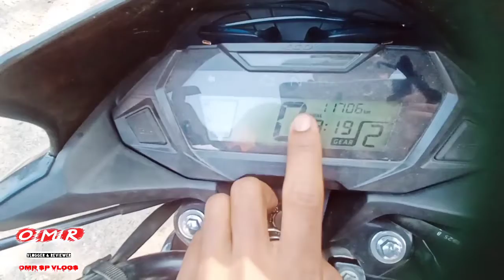Honda SP 125 modification for long ride🔥 Best Modification 💯Honda SP 125 review after 10000km driven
Also see my another videos :-

honda best 125cc bike, sp 125 bike vs shine bike, honda shine vs sp 125, sp125 vs shine125, honda shine 125 vs, honda shine 125 bs6 vs, honda sp vs, honda sp 125 vs, honda sp 125 bs6 vs